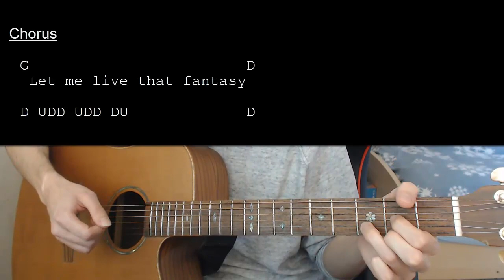Lorde – Royals EASY Guitar Tutorial With Chords / Lyrics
Learn how to play "Royals" by Lorde. This Guitar tutorial includes the chords, chord progression, strumming pattern, and lyrics for this song

Lorde – Royals   No Capo

Chords:
D: XX0232
C: X32010
G: 320003

Strumming: D UDD UDD DU